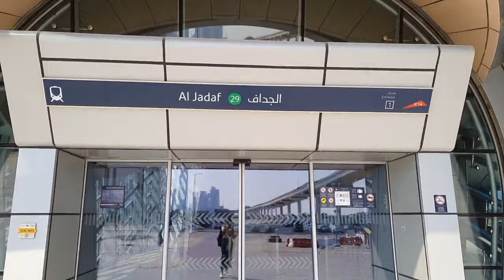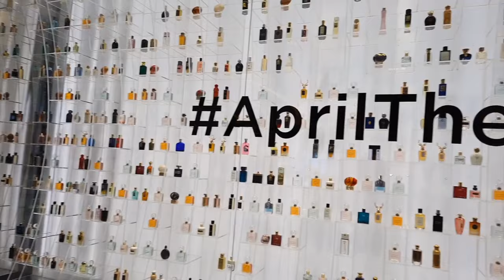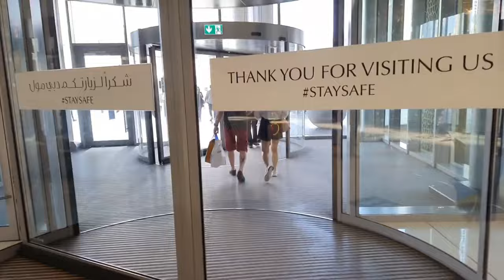Dubai Mall | Burj Khalifa | Burj Khalifa 124 Floor | Fountain Show of Burj Khalifa and Dubai Mall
Dear Friends,
1. Complete information about Dubai Mall and Burj Khalifa in Hindi
2. How to reach Burj Khalifa/Dubai Mall by Metro
3. Entry ticket price of Burj Khalifa 124th Flooor during prime hours
4. Dubai Mall hindi vlog
5. Burj Khalifa hindi vlog
6. Burj Khalifa and Dubai Mall Evening Fountain Show
7. City View from top of Burj Khalifa
8. Sun set view from Burj Khalifa